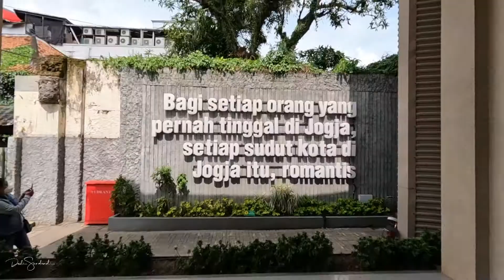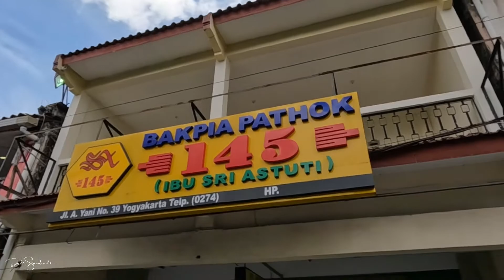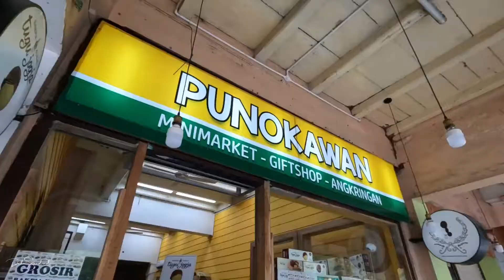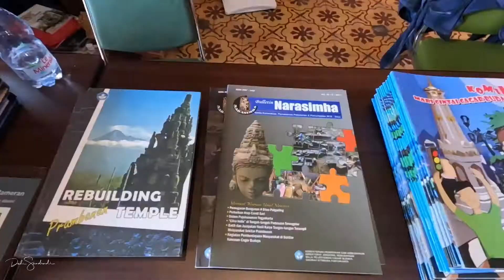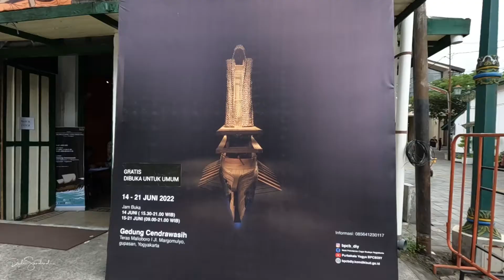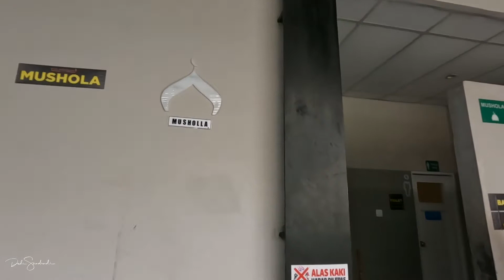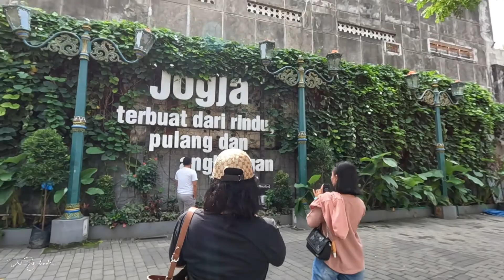MASIH KANGEN GA SI, DENGAN MALIOBORO JOGJA SEKARANG???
Setelah staycation dan dapat hotel di jogja, saatnya kita keliling jogja, yang pasti di rindukan dari jogja adalah tempat ini ni. yaapp, Malioboronya,, kurang istimewa kayanya kalau sudah ke jogja, tidak mampir dan bersuafoto, kuliner, dan belanja di malioboro,
eett bentar dulu, ada yang beda loh dengan malioboro sekarang ini,
kita tonton videonya yukk, coab nanti pendapat kalian seperti apa dengan jogja sekarang ini, di kolom komentar di persilahkan..